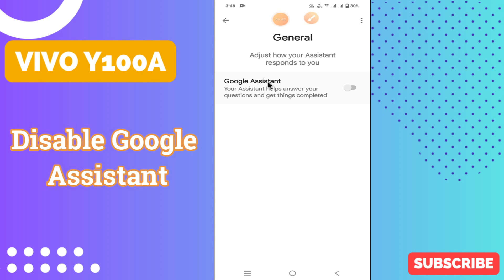Vivo Y100A Disable Google Assistant || How to turn off google assistant || Google assistant setting